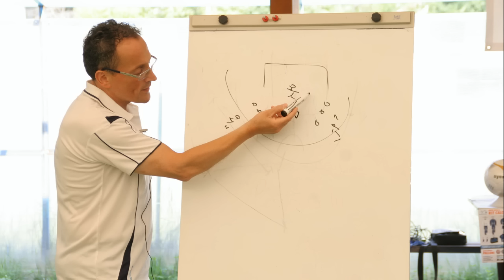clip 3 stage portieri movie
M.MERANTE,al lavoro sui portieri, candidatI per la rappresentativa del PEMONTE VALLE D'AOSTA.Si continua a lavorare sui ragazzi,per capire quali  portare al TORNEO DELLE REGIONI 2016